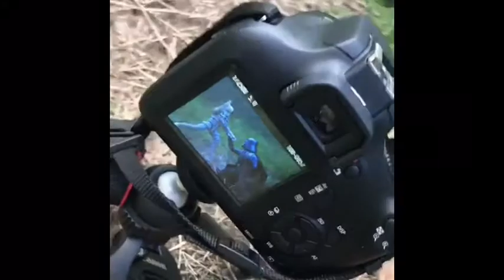Toy photography update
I do photography on YouTube and tik tok make sure to check me out on both